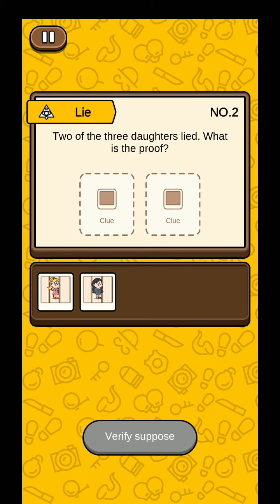Case Hunter Level 21 Walkthrough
This game name is Case Hunter. Case Hunter game offered by Focus Apps. You can download this game Google Play Store.

A succession of detective cases to make the city was plunged into chaos…
Under the glamorous surface, the city hiding all kinds of evil.
In order to help people restore the peace life, as a great detective you are obliged to do it!
Find out the truth, find the hidden clues, it's time to show your true wisdom! This game graphics is too good.

Case Hunter is a highly-interactive game of investigation, A chic art style with hidden details to bring you the ultimate object-finding gameplay experience. Find the hidden items, use your analytical skills to detect the suspect's lies! If you love brain games, mind games, find hidden objects, logic puzzles, Sherlock Holmes, detective games, riddle games, brain out games, clue detective – this game is for you.

Case Hunter Level 21